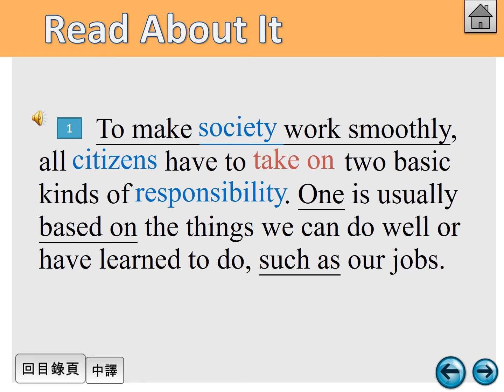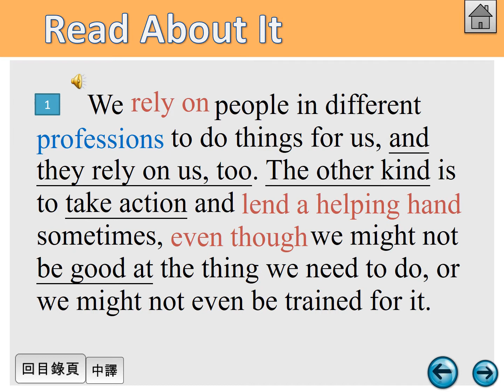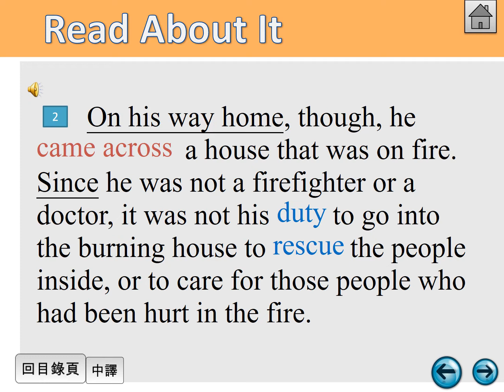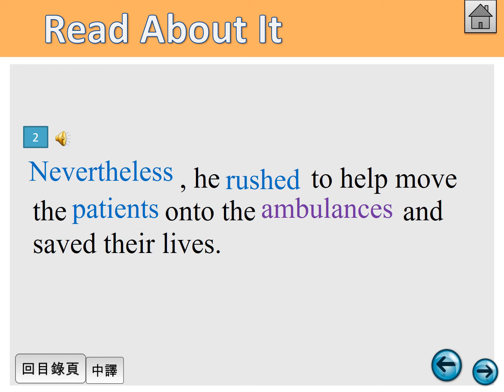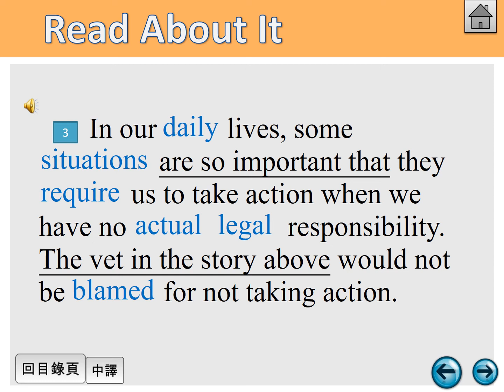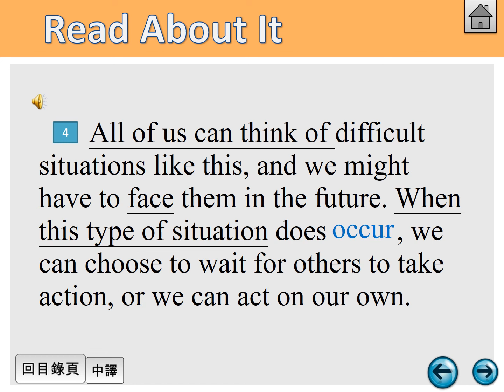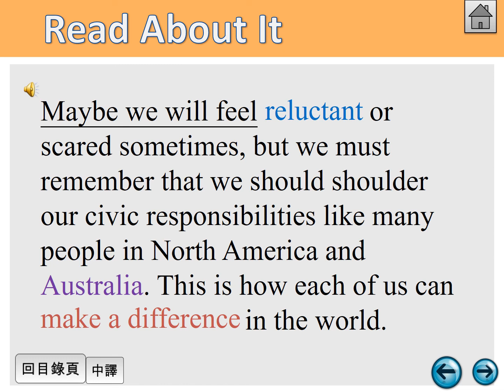Unit3-全課課文(正常速)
正常速度版本